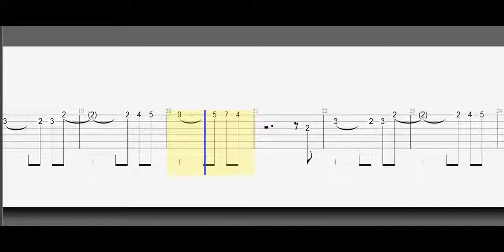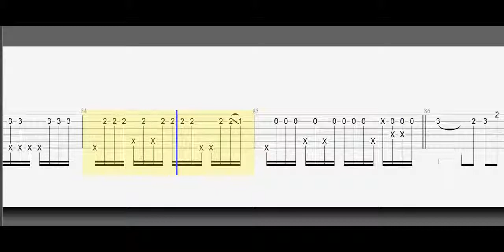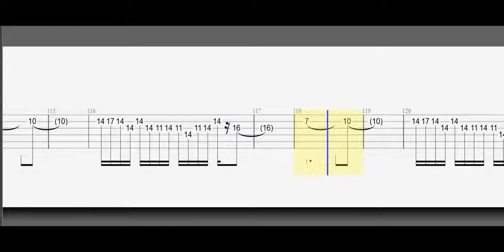Guitar Tab Get Lucky Slower Play Along